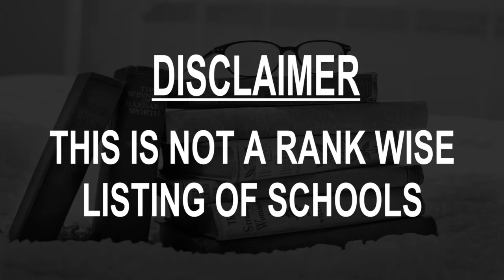Best Schools around Dundalk, United States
Must Watch.. Best Schools around Dundalk

Click on Bell ICON to get the notification of New Videos.This is not rank wise listing of Top Schools in Dundalk, it's the list of best Schools around Dundalk as per the ratings given by our users.

Listed Schools:

Dundalk High School
Baltimore, MD, United States

Dundalk Elementary School
2717 Playfield St

Patapsco High School
8100 Wise Ave

KIDS FIRST Swim School - Dundalk
1581 Merritt Blvd

Essex Elementary School
Essex, MD, United States

Graceland Park-O'Donnell Heights Elementary School